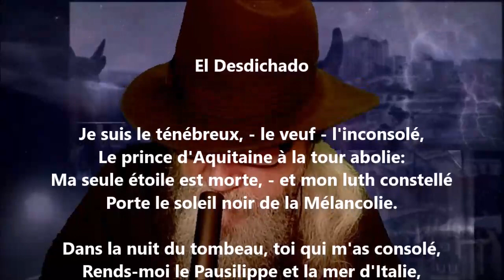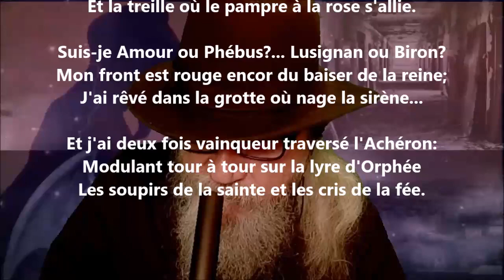El desdichado - Gérard de Nerval lu par Yvon Jean